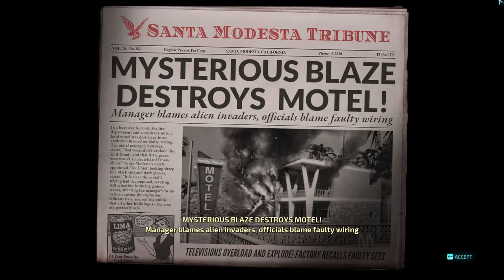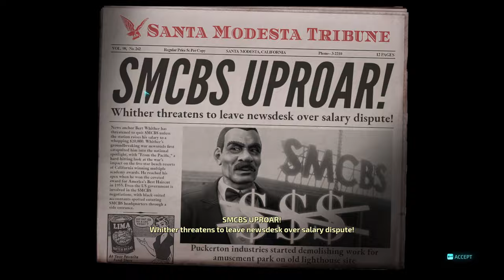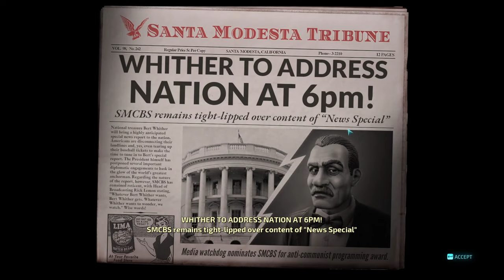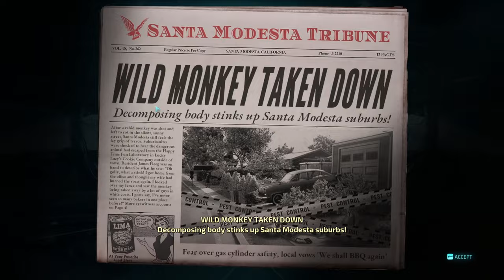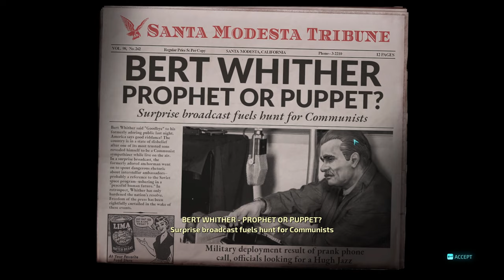DESTROY ALL HUMANS REMAKE Gameplay Lets Play Part 4 - TAKING OVER THE MILITARY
Destroy All Humans Remake Part 4